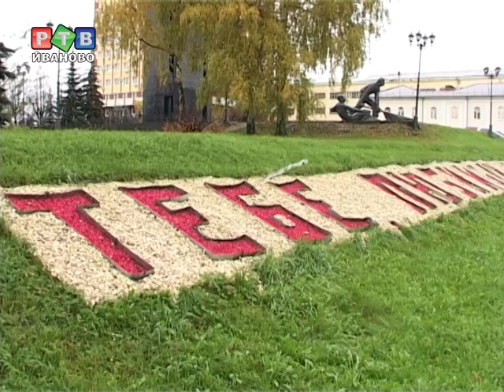Переименования обсудили и в городской думе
Вопрос возврата исторических названий проспекту Фридриха Энгельса и площади Революции вновь возник. На этот раз его затронули депутаты городской думы на комитете по законности, общественной безопасности и вопросам местного самоуправления.